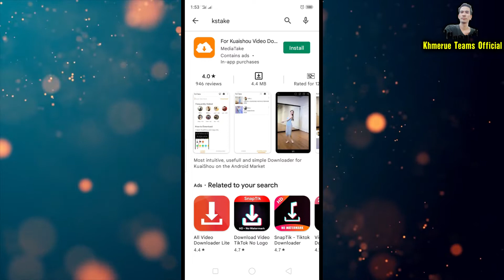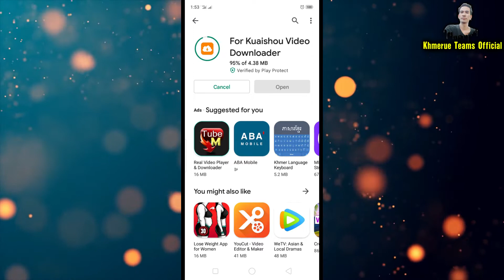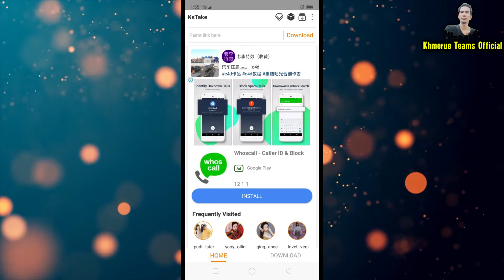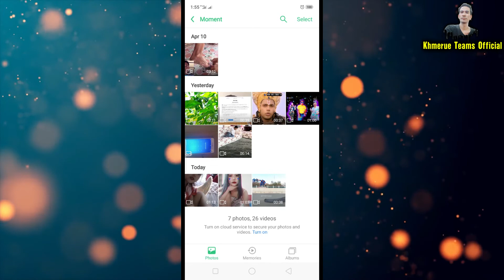Download kuaishou without water mark unlimited per day! | Download kuaishou China Version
Download kuaishou without water mark unlimited per day! | Download kuaishou China Version. How to download kuaishou and Kwai no water mark in Chinese Version. Kwai Chana, kuaishou China. Download video from Kwai and kuaishou no water mark.